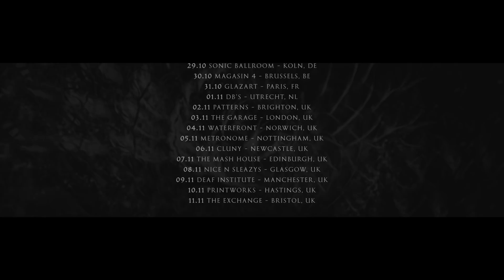Acid Mothers Temple & The Melting Paraiso U.F.O. ‘Electric Dream Ecstasy Tour’ Trailer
Acid Mothers Temple & The Melting Paraiso U.F.O.
Electric Dream Ecstasy Tour 2018

02.10 Salao Brazil - Coimbra, PT
03.10 Musicbox - Lisbon, PT
04.10 Gnration - Braga, PT
05.10 Late De Zinc - Oviedo, ES
06.10 Mareak Jaialdia - Bermeo, ES
07.10 16 Toneladas - Valencia, ES
08.10 Sala X - Seville, ES
09.10 Planet Baja - Granada, ES
10.10 Moby Dick Club - Madrid, ES
11.10 Plaza Mariano Cavia - Zaragoza, ES
12.10 Upload - Barcelona, ES
13.10 The Black Sheep - Montpellier, FR
14.10 Raymond Bar - Clermont, FR
15.10 Scene Michelet - Nantes, FR
16.10 Sonic - Lyon, FR
17.10 Kaschemme - Basel, CH
18.10 Argo 16 - Venezia, IT
19.10 Kulturfabrik - Kufstein, AT
20.10 L'Amalgame - Yverdon Le Bains, CH
21.10 Temple - Athens, GR
22.10 TBA
23.10 Patronaat - Haarlem, NL
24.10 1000 Fryd - Aalborg, DK
25.10 Svendborg - Harders, DK
26.10 Stengade - Copenhagen, DK
27.10 Urban Spree - Berlin, DE
28.10 Chemiefabrik - Dresden, DE
29.10 Sonic Ballroom - Koln, DE
30.10 Magasin 4 - Brussels, BE
31.10 Glazart - Paris, FR
01.11 DB's - Utrecht, NL
02.11 Patterns - Brighton, UK
03.11 The Garage - London, UK
04.11 Waterfront - Norwich, UK
05.11 Metronome - Nottingham, UK
06.11 Cluny - Newcastle, UK
07.11 The Mash House - Edinburgh, UK
08.11 Nice N Sleazys - Glasgow, UK
09.11 Deaf Institute - Manchester, UK
10.11 Printworks - Hastings, UK
11.11 The Exchange - Bristol, UK